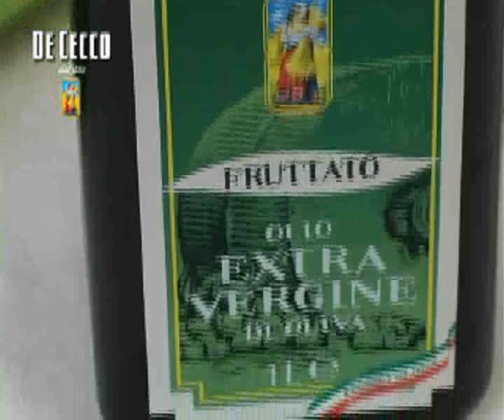Ricette di Pasta: Rigatoni napoletani farciti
Una ricetta per i giorni festa per poratre in tavola stile, gusto e qualità: rigatoni napoletani farciti.

Ingredienti:
- Rigatoni napoletani De Cecco n. 124
- scamorza affumicata
- zucchine
- peperoni
- cipolla
- aglio
- basilico
- Parmigiano
- sale
- pepe
- aglio
- olio evo "Fruttato" De Cecco

A recipe for holidays that brings on style, taste and quality: stuffed Rigatoni napoletani.

Ingredients:
- De Cecco Rigatoni Napoletani n. 124
- scamorza
- zucchini
- peppers
- onion
- garlic
- basil
- Parmesan
- salt
- pepper
- extra virgin olive oil "Fruttato" De Cecco